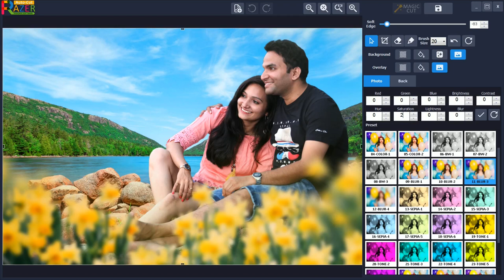Razer Auto Background Remove (Snapcut Avance) How To Cut Out an Image Remove & Delete a Background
Razer Auto Background Remove & Design Software Automatic photo cutting बैकग्राउंड को एक ही क्लिक में कैसे हटाए ? How To Remove Photo Background
A simple and quick tutorial on how to cut out an image and remove the background  automatically
Automatically remove background of any image with instant background overlay and color correction no need of photoshop easy to use and fast